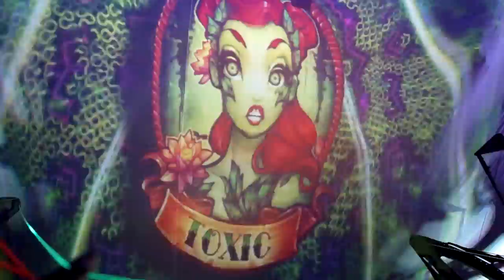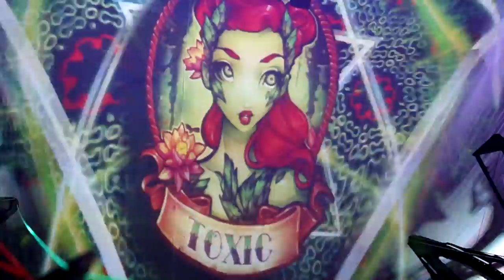KARMALLOWEEN IV - LOKOMOTION DROP - FAGIN'S REJECT - 29 10 16